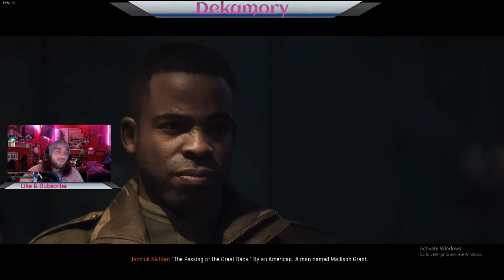Call of Duty Vanguard Campaign Playthrough Episode 2- Clearing the Bunkers